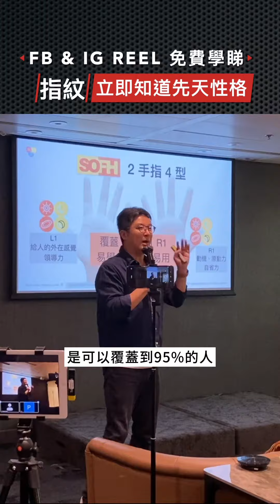【即時知道自己的先天性格】